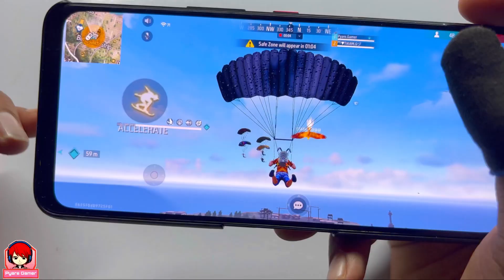Asus ROG Phone 5s free fire gameplay test 3 finger handcam m1887 onetap headshot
asus rog phone 5s in free fire 3 finger handcam gameplay with all guns onetap headshot gameplay
All guns like mp40 and m1887 onetap headshot and m1014 headshot free fire